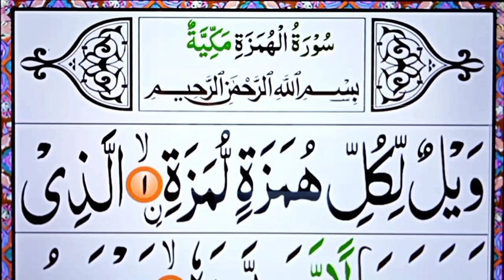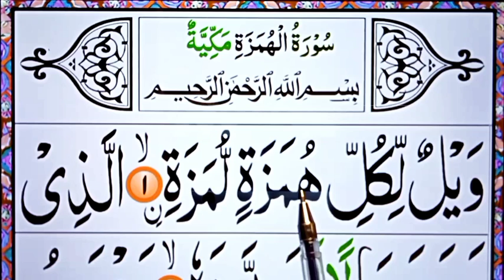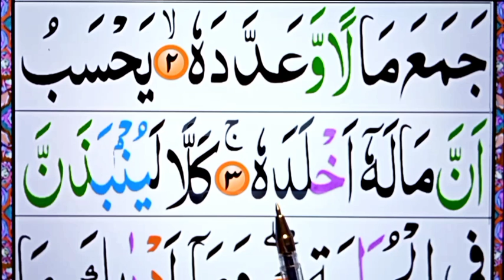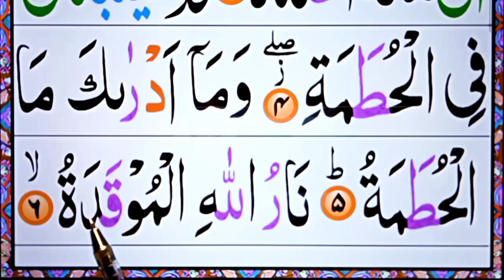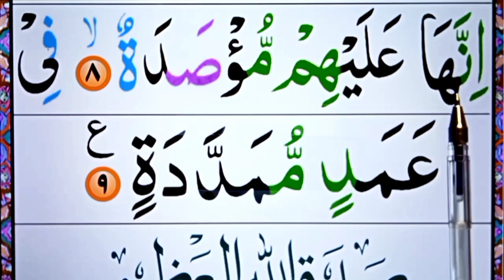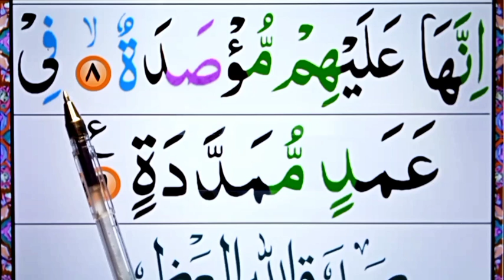Today Class: How to Read Surah Al-Humazah Full || Surah Humazah in arabic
Insha Allah in This Video today i will Learn how to read Surah Al-Humazah Full in arabic.

( Covered Topics )

Today Class How to Read Surah Al-Humazah Full.
Surah Humazah in arabic.
Surah humazah.